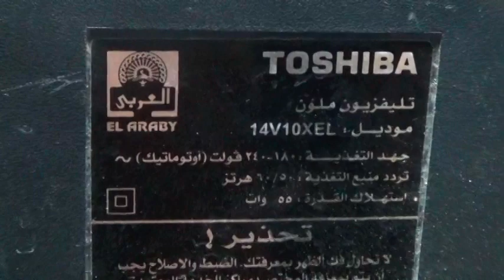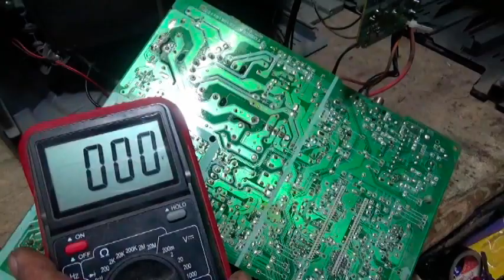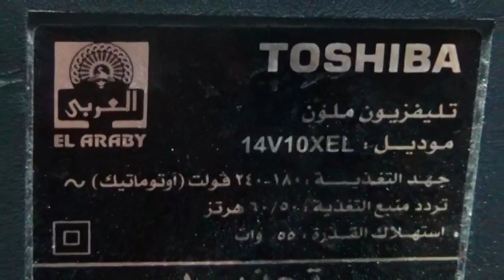عطل تلفزيون توشيبا الليد بيقطع باستمرار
((لدعم القناة ماديا لتعم الفائدة للجميع   فودافون كاش 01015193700))

جروب صيانة واصلاح التلفزيون والريسفر والشاشات
صفحتنا  الكترونيات على الفيس بوك
اميلى الشخصى على الفيس بوك
اميلى على تويتر
مع تحيات
سمير حسانين
مصر - المنصورة  - ميت سلسيل
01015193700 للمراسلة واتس